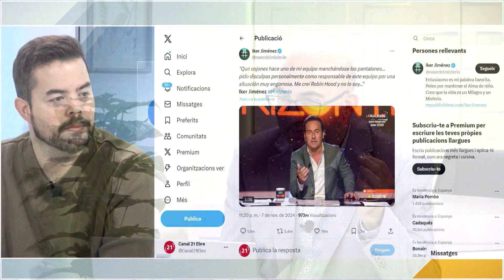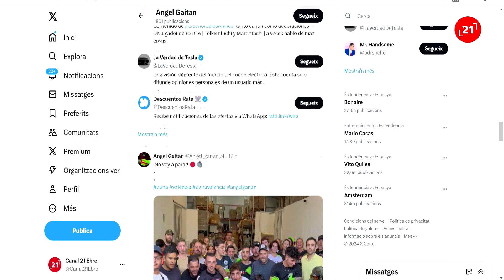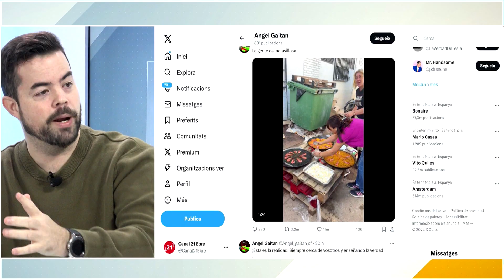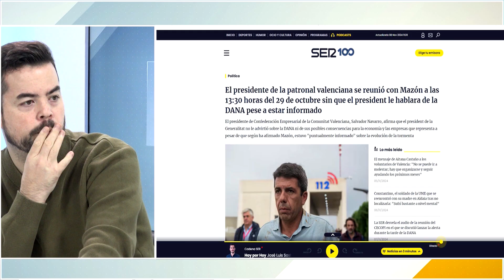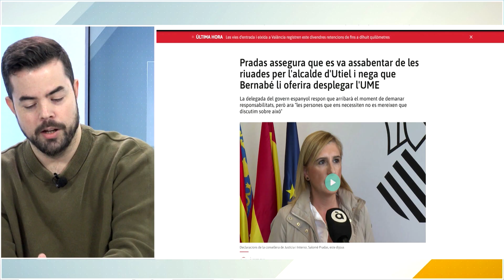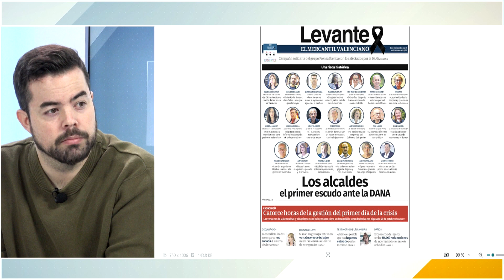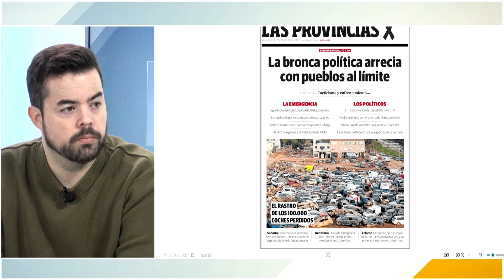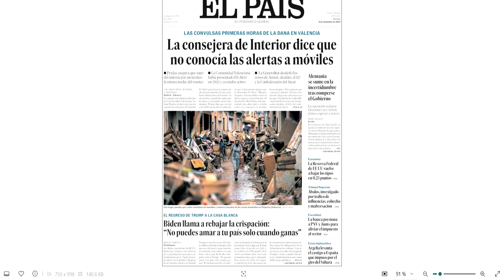Primera Columna (8/11/2024) - Actualitat amb Bernat Castro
Amb Bernat Castro comentem la comunicació política de la catàstrofe de València i com ho han aprofitat "creadors de contingut" i pseudomitjants de comunicació.